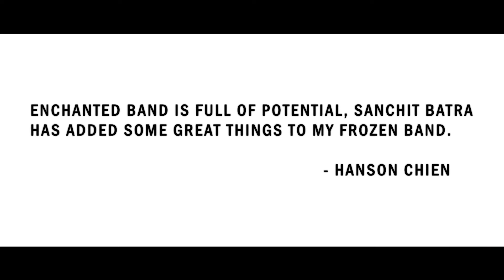Enchanted Band By Sanchit Batra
Bored with levitating rubber bands?

Fan of levitation?

From the mind of Sanchit Batra; we are proud to present you Enchanted Band

Imagine you take an ordinary band you levitate it half way and then you create different animations with it just imagine you approach a women you're meeting her for the first then just by magic you show her rubber band levitating in the shape of HEART Wow,You've made your impression or you're making rubber band possessed and its moving in your finger's direction.

Yes! You heard it right you can create unimaginable shapes with it.

This is Enchanted Band.

I will teach you 3 unique and exclusive animations and then this principle is yours you can perform real magic with it.

Note: tutorial is in complete English with step by step explanation.

Thoughts from the professional magicians:

"Enchanted Band is full of potential, Sanchit Batra has added some great things to my Frozen Band."
- Hanson Chien

"This looks cute Sanchit"
- Hondo Chen

It took me 3 years to release this effect and I am keeping this principle since so long but now I want people to know this and have fun with it.

Important information:

- Gimmick setup in seconds and very easy to do
- After 40 min of explanation you can perform in real world
- No audience management
- Doesn't matter if your not rubber band magician, this gem is yours
- Completely examinable before and after